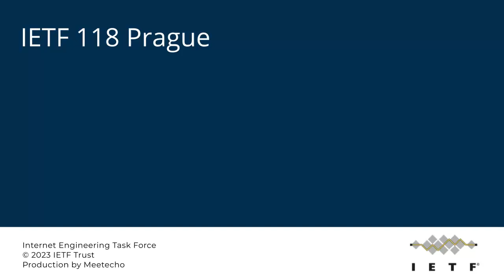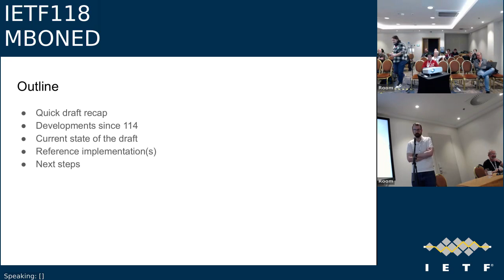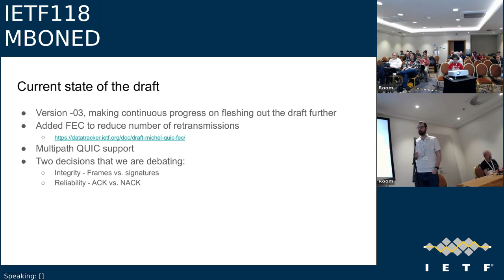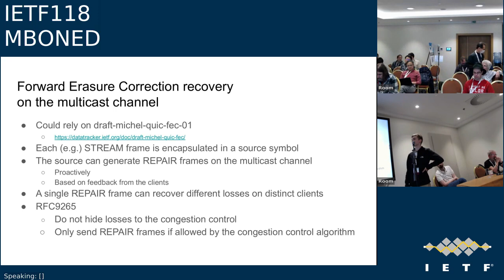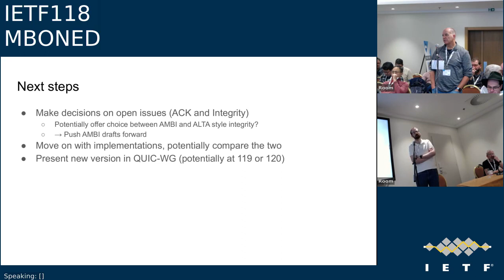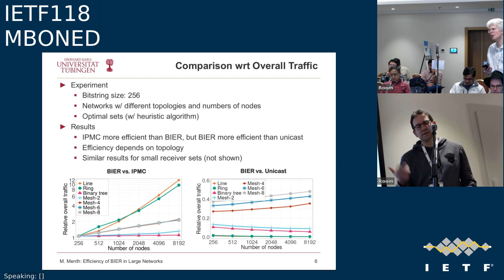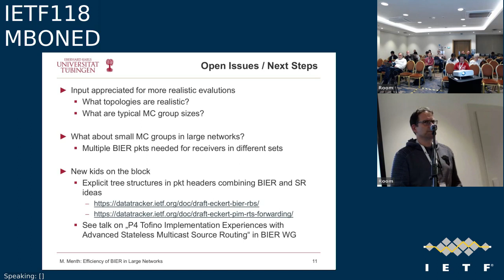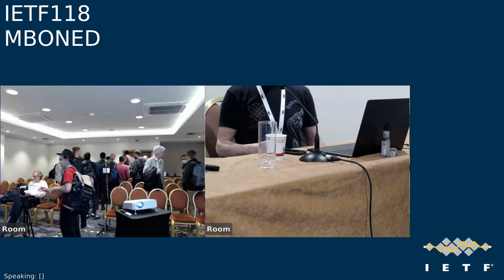IETF118-MBONED-20231109-1200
MBONED meeting session at IETF118
2023/11/09 1200